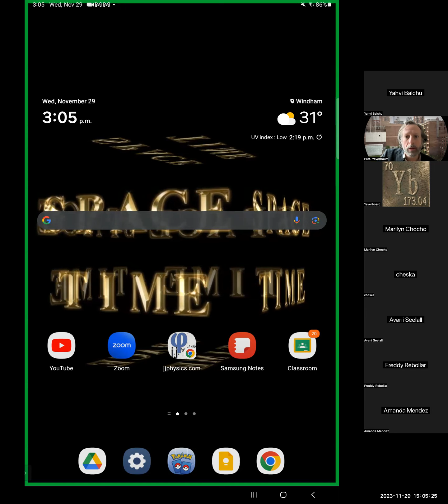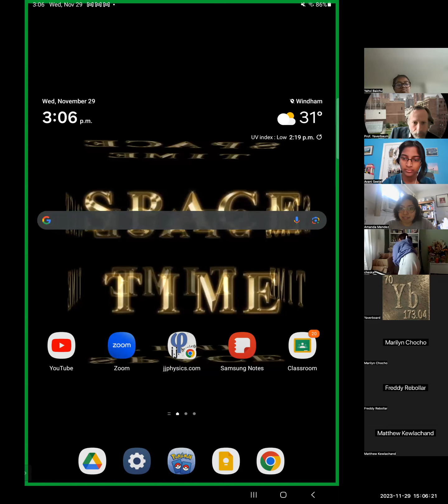WKE Afternoon jjP203 FA23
An integral is a continuous sum of products.  The continuous sum of force-displacement dot products transfers kinetic energy.